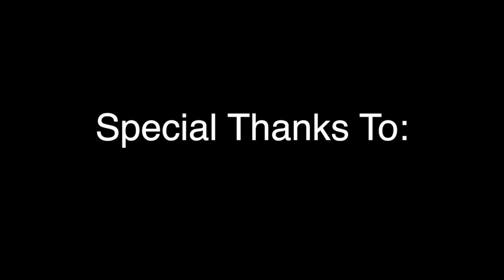Women in Science Video Project: Synthetic Biology Research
During the last two weeks in July, sixteen teenage girls from around the Bay Area came together to learn about filming. In teams, girls got first hand experience producing and editing professional grade videos. They used these new skills to profile the fascinating research that happens at NASA Ames Research Center, and the women  scientists and civil servants  who make it happen.

Learn more about synthetic biology research happening at NASA Ames.